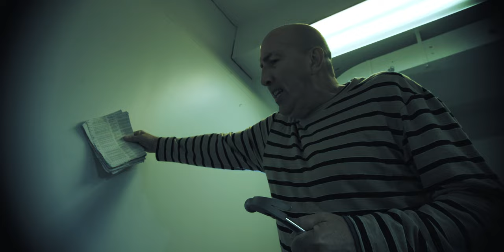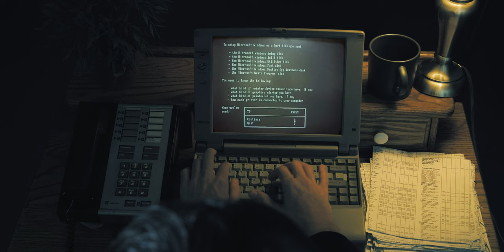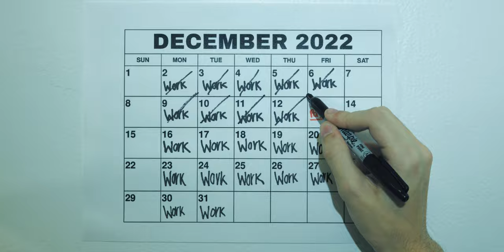The Elephant Mug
final short for andy's class